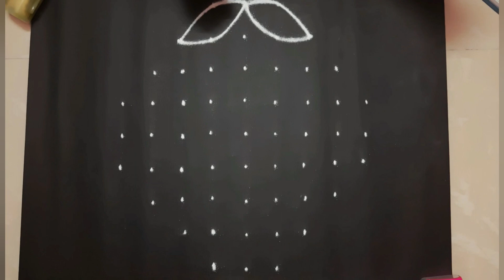Easy & simple kolam design part 4 | Daily Kolam design | Rangoli | Muggulu | pongal kolam design.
Easy & simple kolam design part 4 | Daily Kolam design | Rangoli | Alpona | Ariana | Muggulu | Margazhi kolam design | pongal kolam.

Hello viewer's

    In this video I will show you 2 simple and easy kolam designs part- 4 with dots for daily use. Please try it in your home and enjoy it...

If you have any suggestions pls give in comment box.